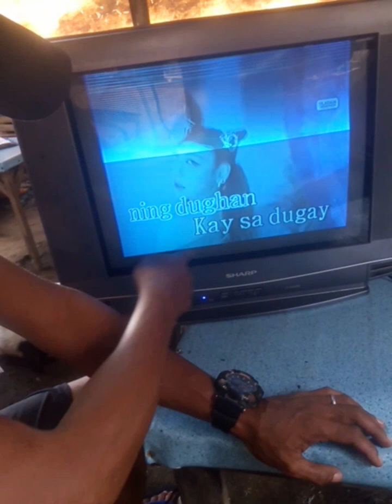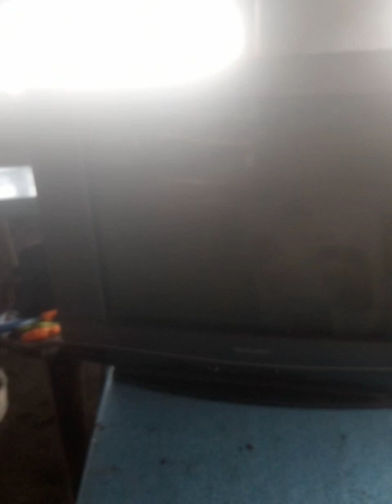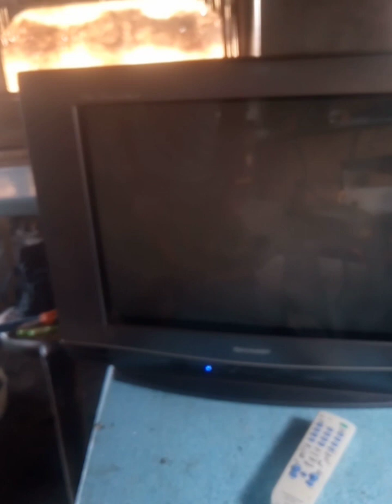SHARP TV 21" galing JUNKSHOP binuksan ko PLYBAK pala hindi ka match..